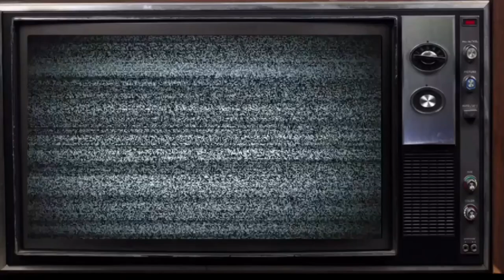If Michael Jackson Was a Mumble Rapper | REACTION ((FVO))